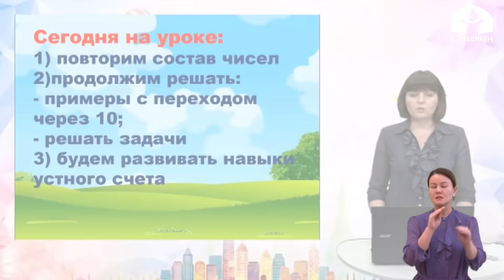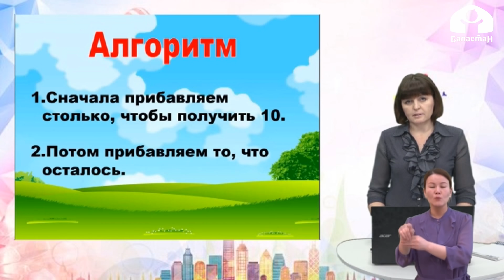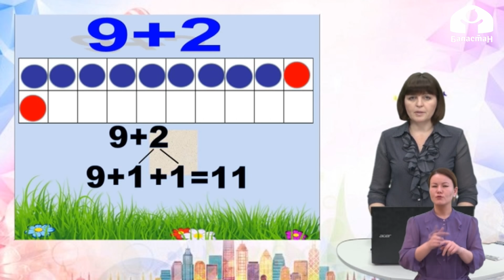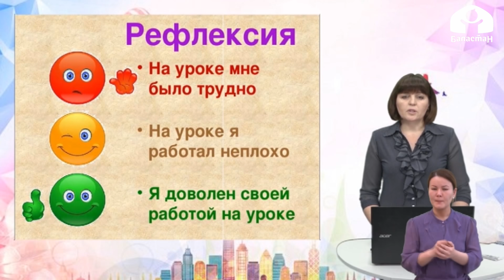1 класс/ Математика/ сложение однозначных чисел с переходом через десято/ 06.05.2020